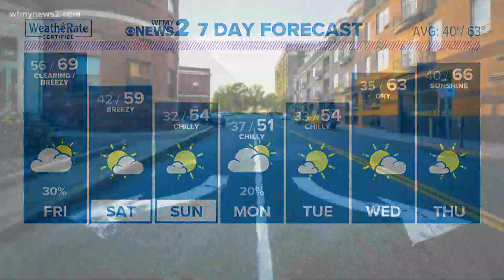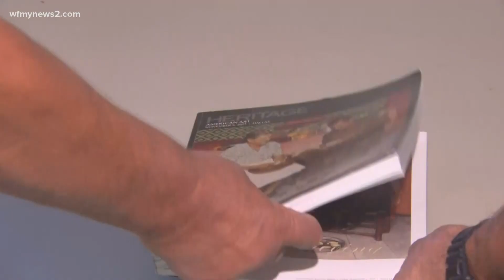Family learns Rockwell painting is worth millions: 2 Wants to Know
You’ve probably seen it. The Norman Rockwell painting is called ‘Home For Thanksgiving’. It's from 1945. It shows a World War II soldier and his proud and thankful mom together peeling potatoes on the front porch.

The iconic piece of artwork was bought by a priest and in 1959, the priest’s family donated it to an American Legion post in Winchendon, MA. It hung on the wall for decades as part of the decor that celebrates and honors military service. Funny thing, no one at the post knew it was an original.

"One day a gentleman came in and said I'll offer you $500 for this painting and that's the moment we said we better look into this.  We brought it down to the Rockwell Museum and they verified it was an original,” said Ken La Brack, Housing Board Chairman for Post 193.

The original went up for auction and was sold for $3.6 million.